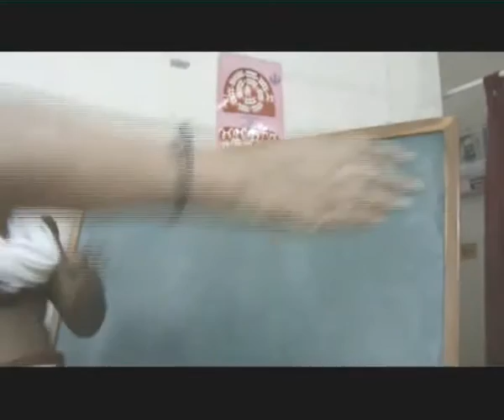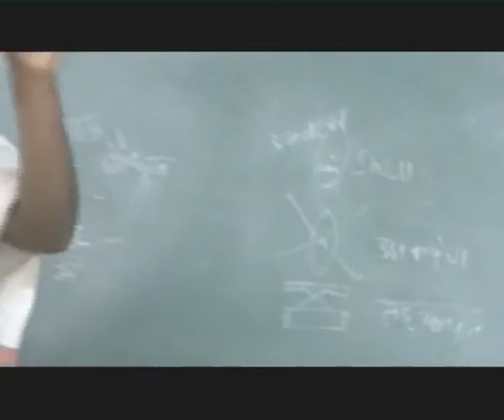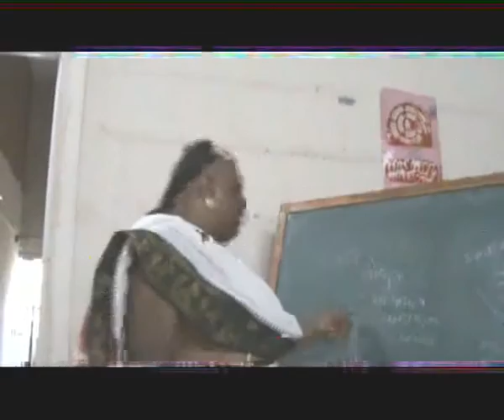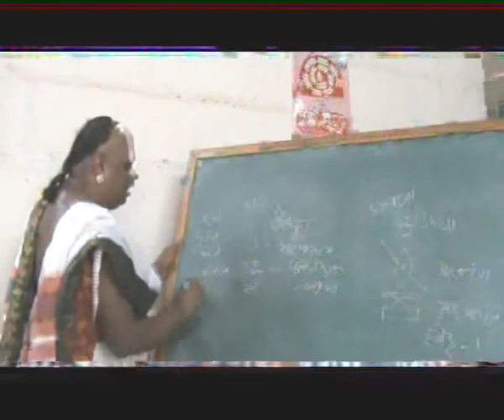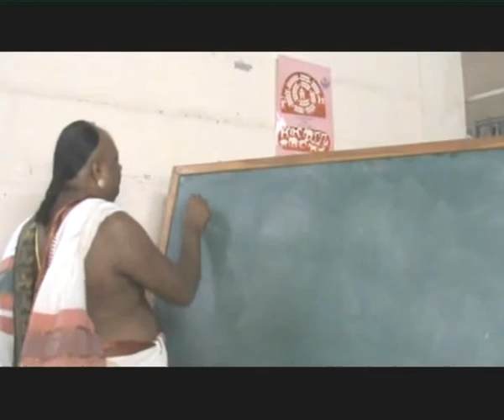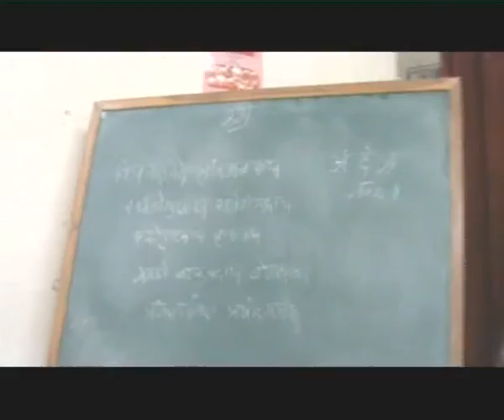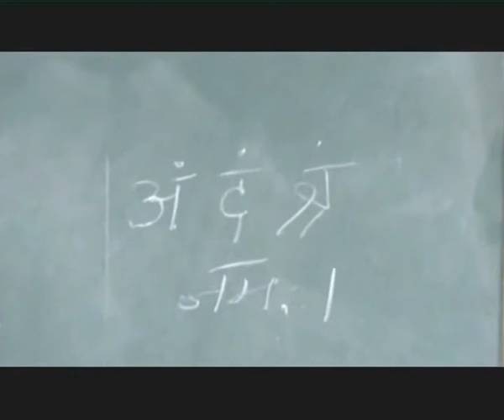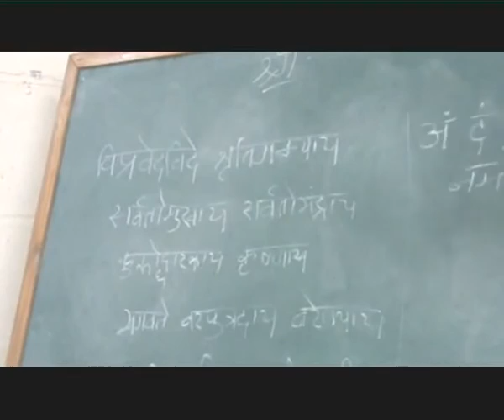Gynaecology - The Art of Parenting (Full Speech)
Gynaecology - The Art of Parenting